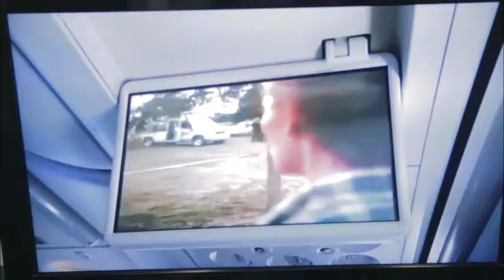MUESTRA NOSOTROS 19-12-17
“Las cosas solo son puras si uno las mira desde lejos. Es muy importante conocer nuestras raíces, saber de dónde venimos, conocer nuestra historia, pero al mismo tiempo, es tan importante de donde somos como entender que todos en el fondo somos de ningún lado del todo y de todos lados un poco.” Jorge Drexler.